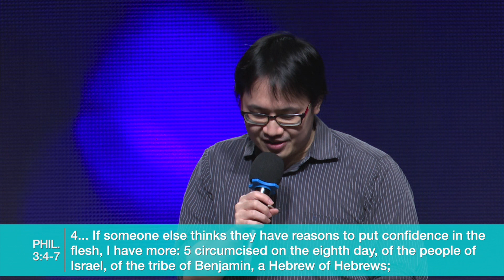Danny: Free To Be Somebody (In Christ)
Many people build their confidence on their background, achievements, or character, but can we really build our confidence on such things? Today, Danny shares from Philippians 3, where Paul mentions how he switched from building his self-worth on similar things, to building his significance on Jesus.